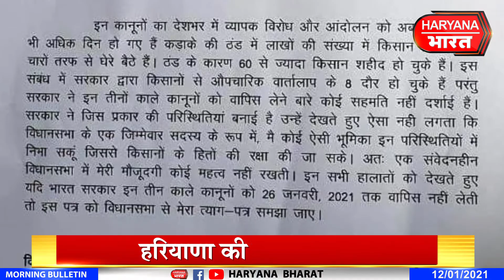हरियाणा की बड़ी ख़बरें... | 12 जनवरी 2021 | हरियाणा भारत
हरियाणा की हर बड़ी ख़बर पर रहेगी हरियाणा भारत की नजर...नहीं छूटेगी कोई भी ख़बर...हर ख़बर से हम आपको कराएंगे बाखबर...देखते रहिए हरियाणा भारत